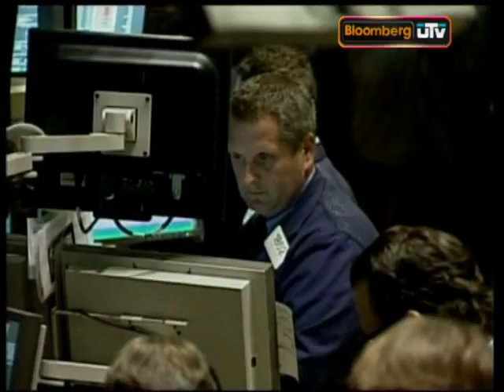Controlling capital flows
Lord Adair Turner, chairman, Fin Services Authority, UK, says that the global capital flows are becoming risky and should be taxed.